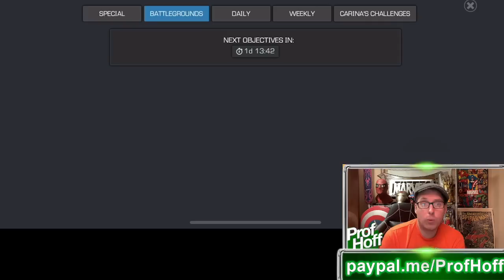Battlegrounds This Week Has Been BRUTAL